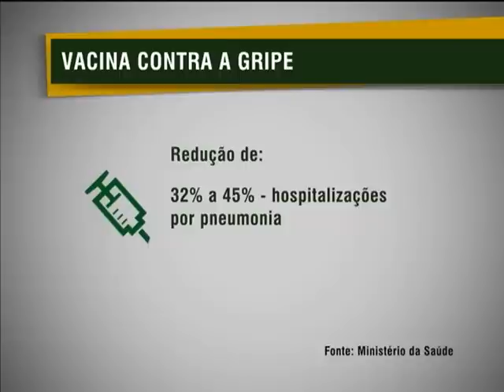Vacina contra gripe já está disponível nos postos de saúde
NBR NOTÍCIAS - 15.04.13: Iniciou nesta segunda-feira (15) a campanha nacional de vacinação contra gripe. Em 2013, a vacina será oferecida à profissionais de saúde, pessoas com 60 anos ou mais, crianças de seis meses a 2 anos de idade, indígenas, gestantes, mulheres até 45 dias após o parto, presidiários e doentes crônicos. Este ano, a dose protege contra três subtipos de gripe que mais circularam no inverno de 2012: A/H3N2, A/H1N1 e Influenza B. A vacina está disponível nos postos de saúde e é contraindicada para alérgicos a ovo. O objetivo do Ministério da Saúde, é imunizar quase 40 milhões de pessoas até 26 de abril. Mais informações